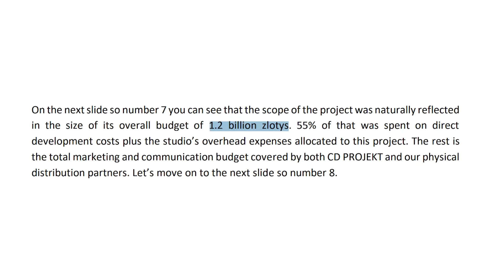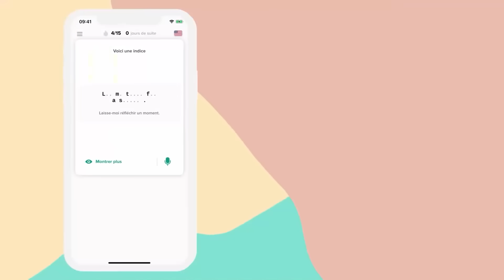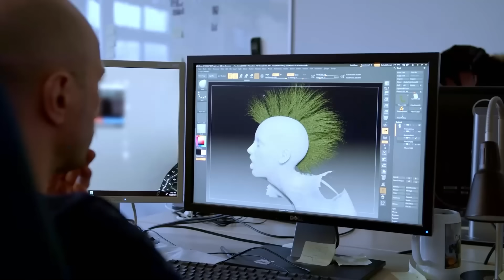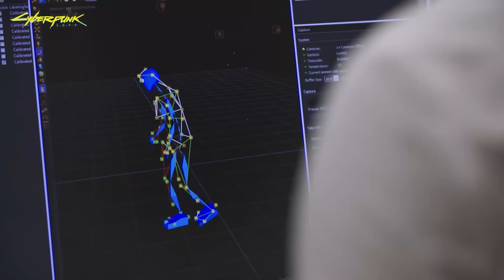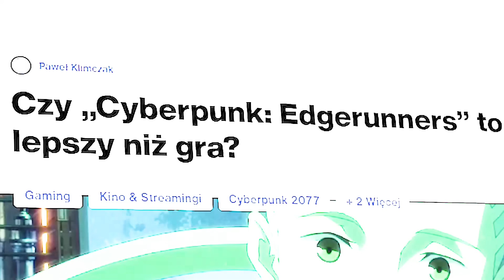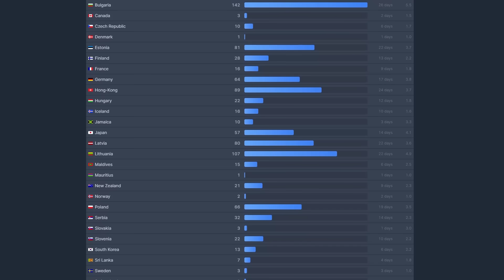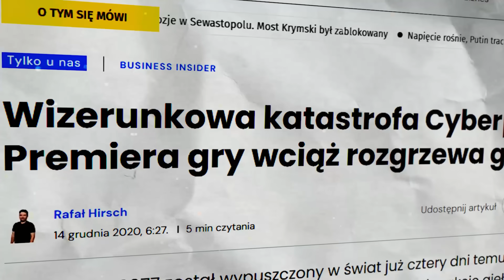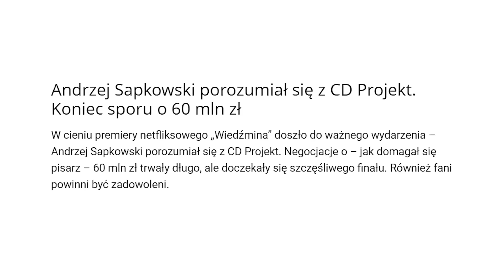JAK CYBERPUNK 2077 UCIEKŁ PRZED ŚMIERCIĄ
Wypróbuj Speakly bezpłatnie przez 7 dni i uzyskaj 60% zniżki, jeśli dołączysz do rocznej subskrypcji